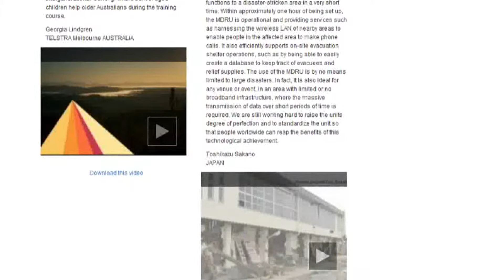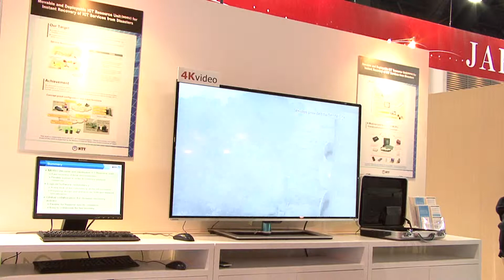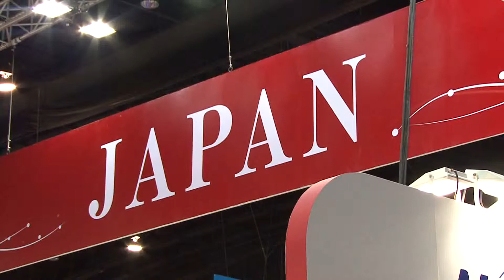ITU Telecom world 2013 NTT受賞「ルーツで接続する-ブロードバンドの変革力を促進するためのITU-MCMCコンテスト」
ルーツで接続する-
ブロードバンドの変革力を促進するためのITU-MCMCコンテスト受賞者
Winners of the ITU-MCMC Contest　to Promote the Transformational Power of Broadband-Connecting at the Roots

タイ・バンコクで開かれたITU Telecom World 2013内で、ルーツで接続する-ブロードバンドの変革力を促進するためのITU-MCMCコンテストの表彰式が行われました。
日本からはNTTの災害時にブロードバンドを素早く復旧させるための移動式ICTリソースユニットのビデオが受賞されました。